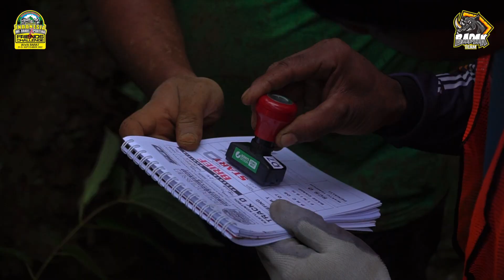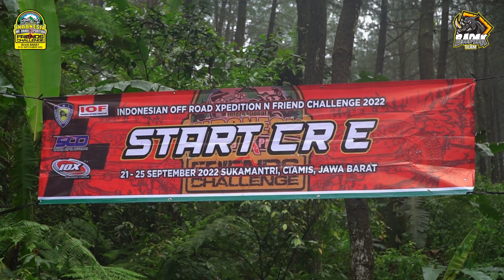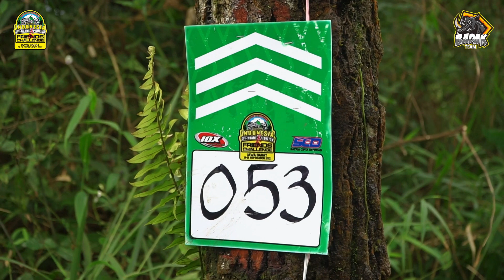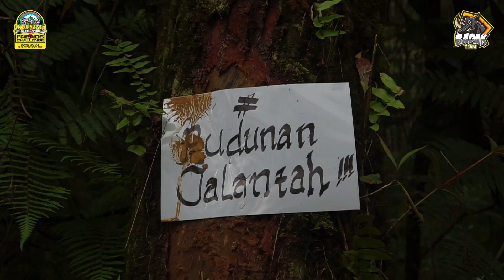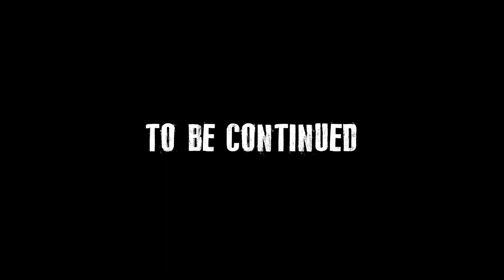IOX FRIENDS CHALLENGE | TEAM BADAK - EPS.2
IOX & Friends Challenge kali ini digelar di Sukamatri Ciamis Jawa Barat.
Event ini sekaligus sebagai ajang seleksi Pra IOX bagi peminat Main Event IOX 2023

Team Badak berpartisipasi dengan 3 mobil
1. No. Lambung 108 = Elry (crew : Murad, Ii, Aries)
2. No. Lambung 231 = Wahyu (crew : Oky, Rusli)
3. No. Lambung 313 = Oscar (crew : Gita, Judin, Tablo)

3 track country road dan 3 scs disediakan panitia untuk ditempuh selama 4 hari, 15 peserta terbaik dgn sistem poin terbanyak adalah yg berhak mendapatkan tiket ke main event IOX Pagaralam - Lampung 2023